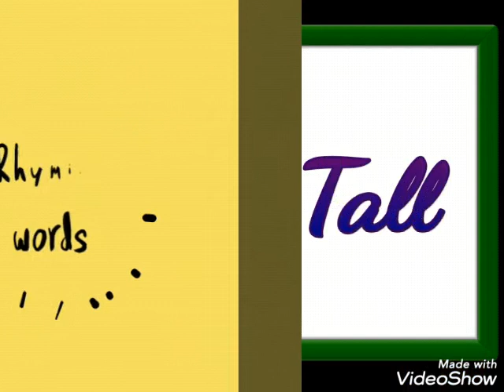Rhyming words (U. K. G.)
Rhyming words of four letter words.